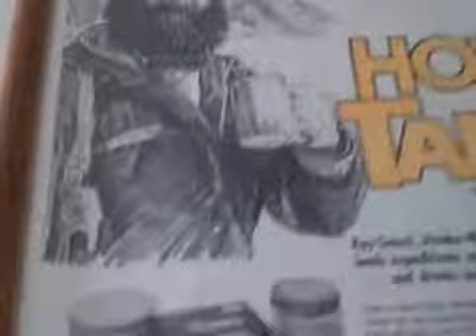Mar 22 2007 - VID00110